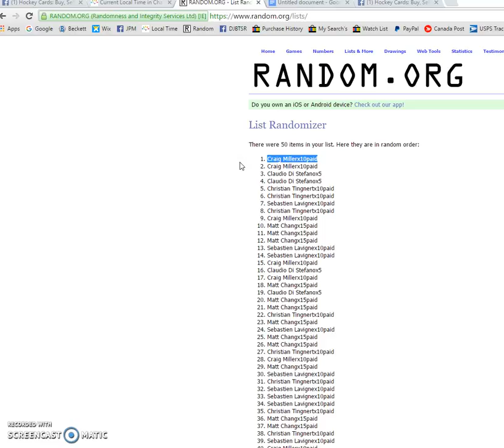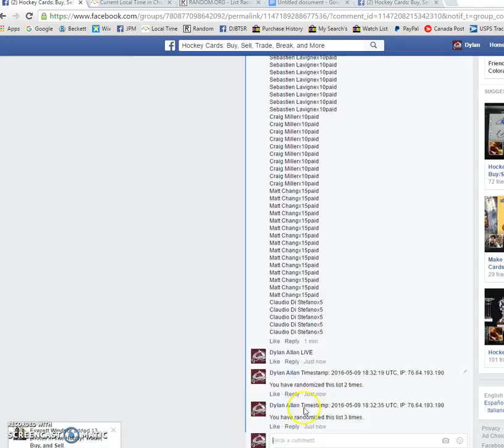Tek's Roy/ Sakic auto